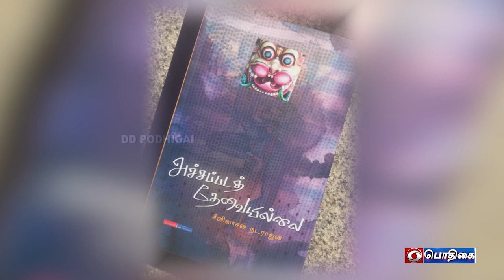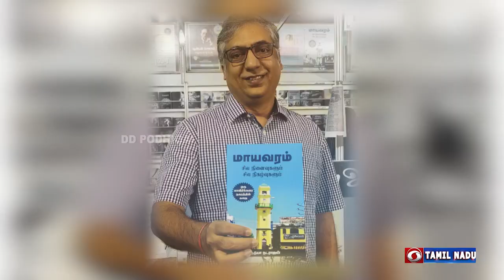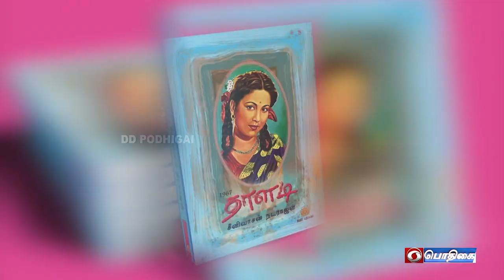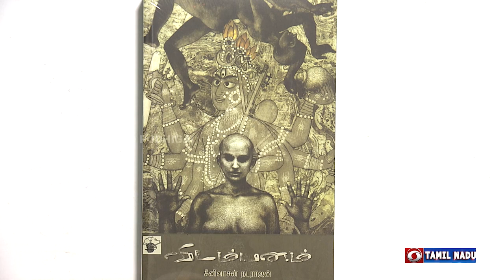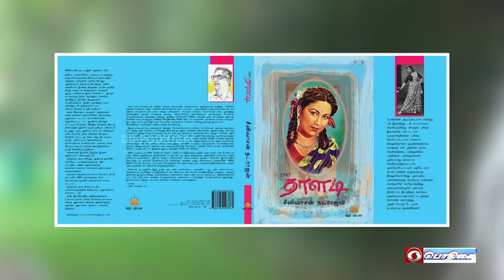Nam Virundhinar - Srinivasan Natarajan - Artist/Novelist | 12 -12 -2021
Guest : Srinivasan Natarajan - Artist/Novelist